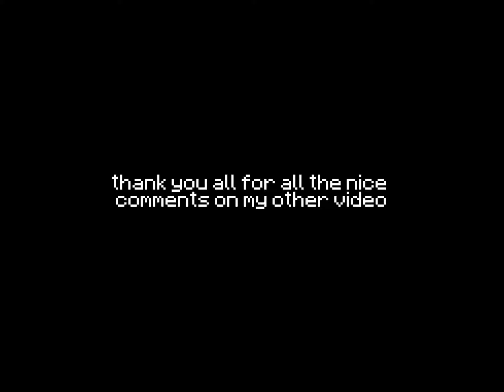Hive Treasure Wars Controller ASMR | 4K 60fps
Hello! All The Info Is Down Here!

⚔️ Setup ⚔️
Controller: DualShock 4 Wireless Controller

⚔️ Texture Pack ⚔️
Pack: CManwizard 20k Pack
Shaders: None
Overlays: None

⚔️ Socials ⚔️
Xbox:UnNatural6914

⚔️ Server ⚔️
Ip: HiveMC.net
Port:19312

⚔️ Credits ⚔️
Thumbnail Maker: mE
Editor: aLsO mE

⚔️ Extra Information ⚔️
Country: Australia
Gender: Male
Platform: Bedrock Edition
Client: None